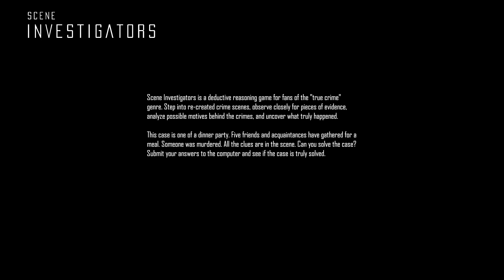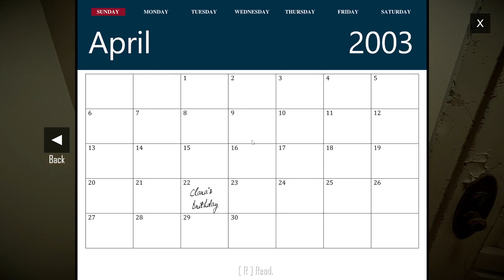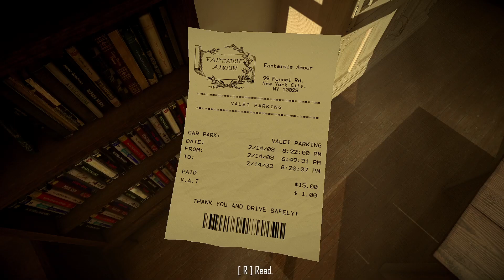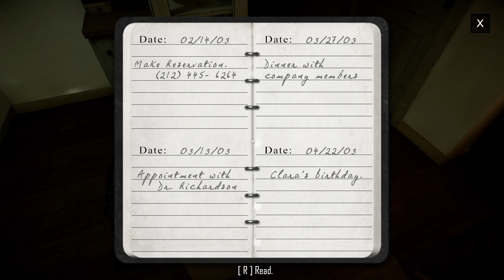Demon Gier #93 | Scene Investigators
Demon gier czyli seria poświęcona mojemu wrażeniu z ogrywania dem.
Demo w tym filmie to Scene Investigators